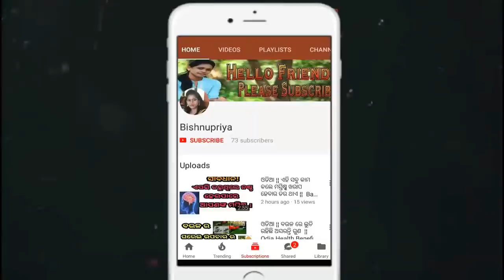ନାରୀ ସ୍ତନ ର ଲକ୍ଷଣ ଦେଖି ଚିହ୍ନିବା ର ଉପାୟ || bishnupriya